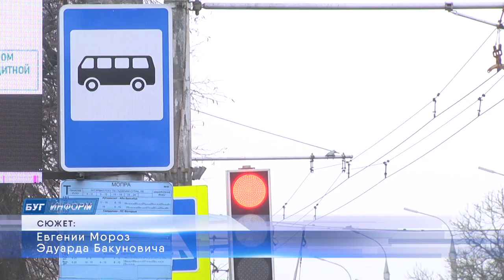2023-03-02 г. Брест. Нововведения в городском транспорте. Новости на Буг-ТВ.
С началом весны в силу вступили нововведения в городском транспорте. Троллейбусы Бреста вышли на линии с трехзначными цифрами маршрутов. Какие изменения еще ждут горожан? Ответ на этот вопрос в следующем материале выпуска.